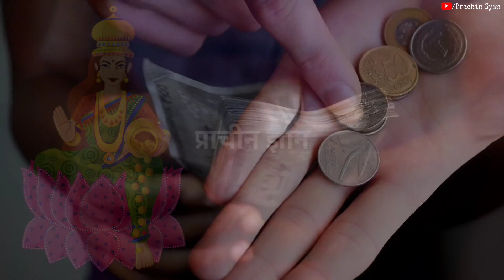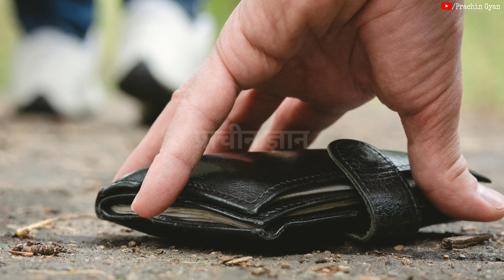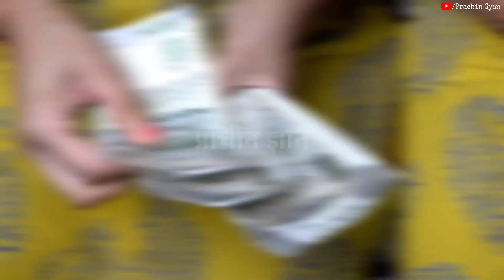ये जानकारी और कोई नही बतायेगा रास्ते में गिरा पैसा मिले तो क्या करे ? पैसा मिलना शुभ होता है या अशुभ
ये जानकारी और कोई नही बतायेगा रास्ते में गिरा पैसा मिले तो क्या करे ? पैसा मिलना शुभ होता है या अशुभ हम अपने इस चैनल में प्राचीन भारत के गुप्त जानकारी एवम अलौकिक रहस्य को वीडियो बनाकर आप सभी दर्शक तक यूट्यूब के माध्यम से फ्री में पहुंचा रहे है आप भी चैनल के साथ जुड़कर लाभ ले सकते है . हमारे इस चैनल में टोन टोटके, मंत्र, एवम सरल उपाय से जिंदगी के परेसानियो से निकलने का मार्ग दिखाए जाते है .